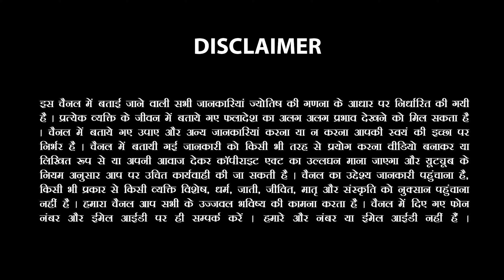Tula Rashi| तुला राशि 1 से 7 नवंबर 2023 साप्ताहिक राशिफल।